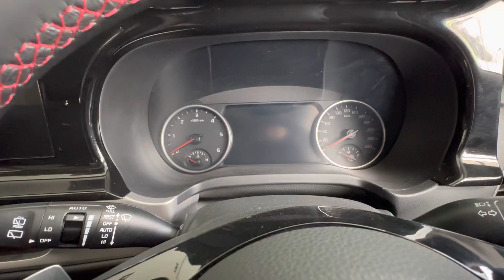Kia Seltos 2023 top variant gtx+ | Full Walk-around Price,Features |Seltos gtx plus gt line Review❤️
Hiiii,
My name is MAYANK DESHWAL
for on-road price watch the video till the end